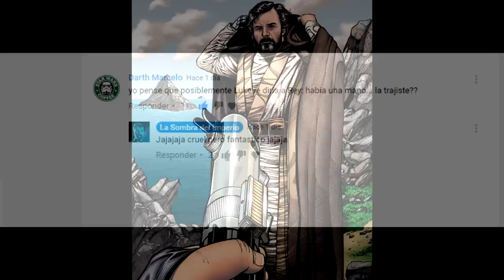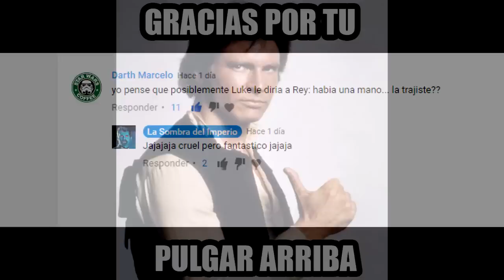Snoke Es Uno De Los Ultimos Jedi - Teoría Star Wars Episodio 8 -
Descubre por que el Snoke es en realidad uno de los ultimos Jedi  a los que hace referencia el título del Episodio 8 de Star Wars en esta enigmática teoría.